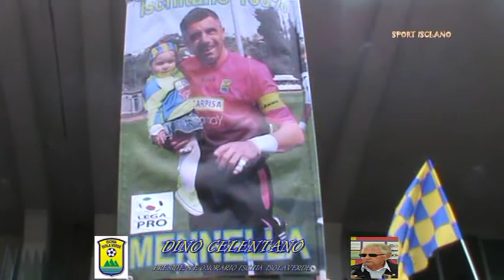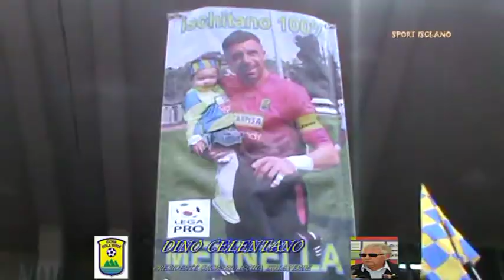CELENTANO: "IL NOSTRO PROBLEMA è LA FIDEIUSSIONE..." 06/2014